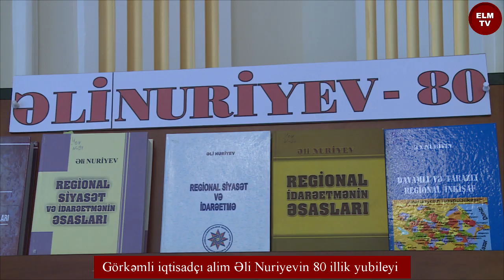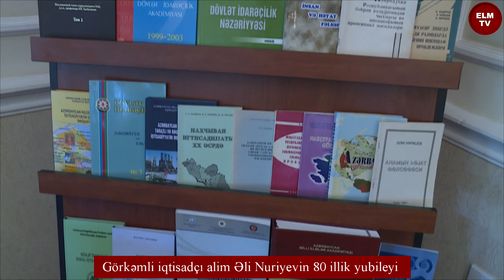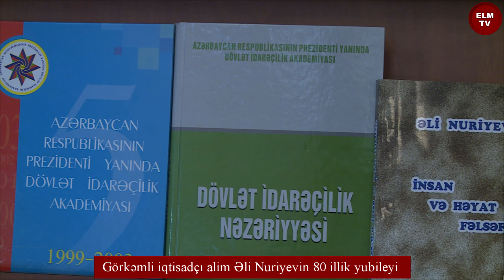Görkəmli iqtisadçı alim Əli Nuriyevin 80 illik yubileyi qeyd olunub